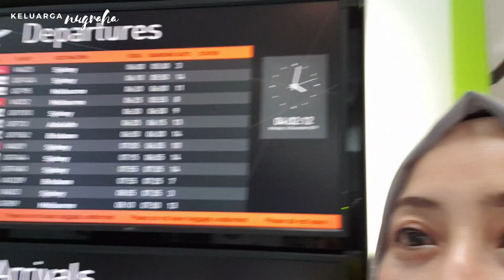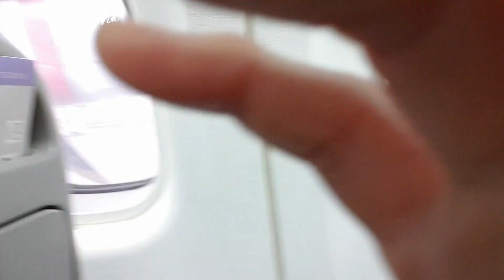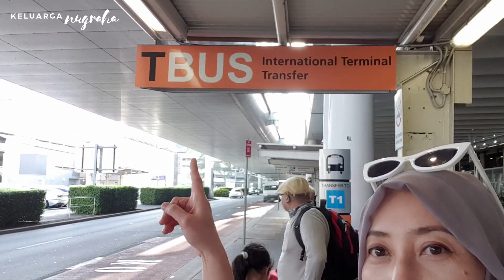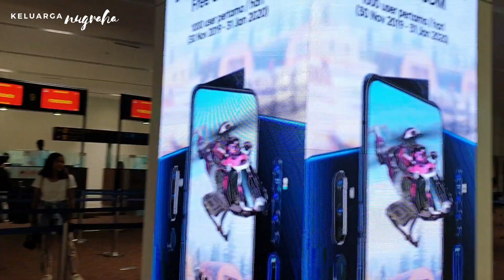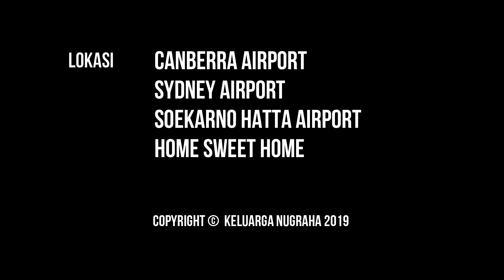BANGUN JAM 1/2 3 PAGI DEMI MUDIK KE JAKARTA!! II Vlog #139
Wondershare Filmora

Song: Requiem In Cello
Artist: Hanu Dixit
Genre: Classical